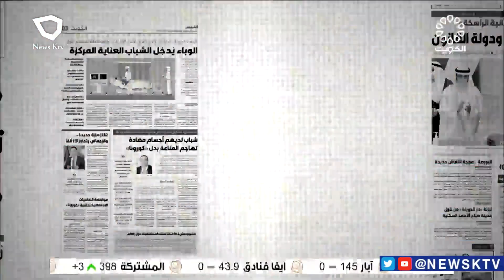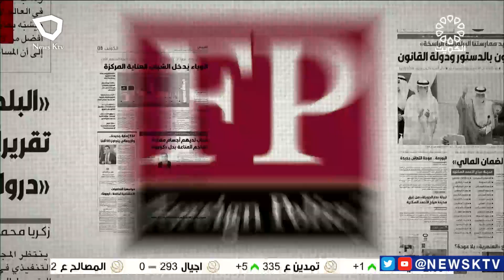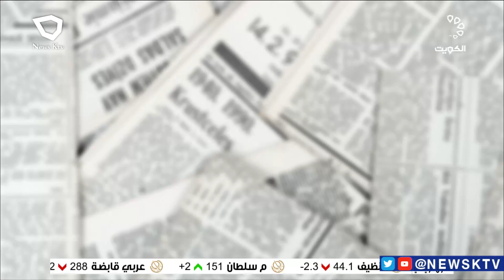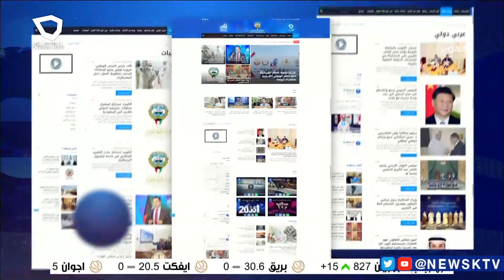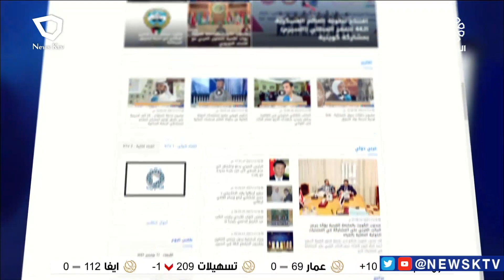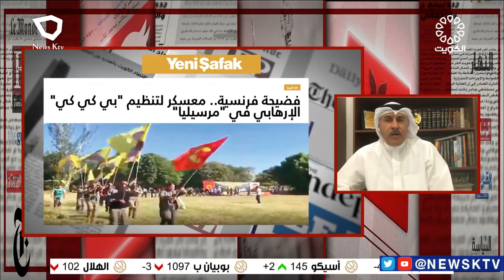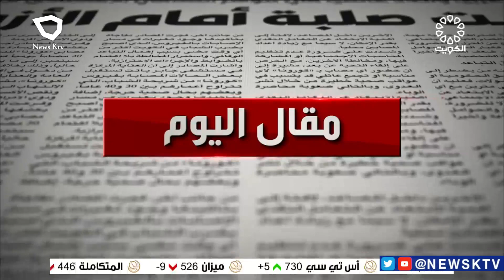برنامج مانشيت الصحافة.. جولة في أبرز أخبار الصحف المحلية والعربية والدولية – جاسم الشمري كاتب صحفي